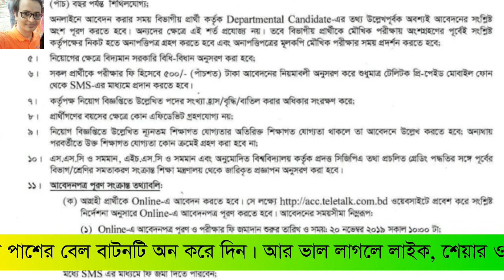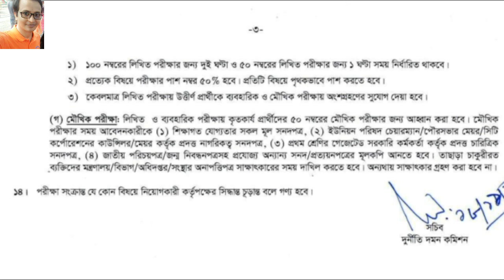দুদক-এর নতুন নিয়োগ বিজ্ঞপ্তি || New Job Circular || Anti-Corruption Commission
উক্ত নিয়োগের প্রস্তুতি পর্ব আগামী ২৪ নভেম্বর থেকে শুরু করব ইনশাল্লাহ। ধন্যবাদ।